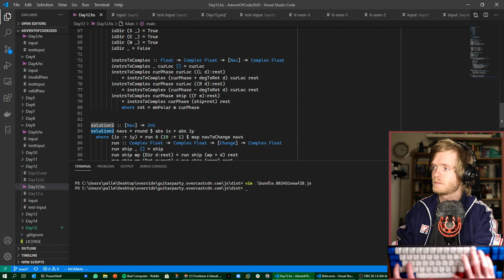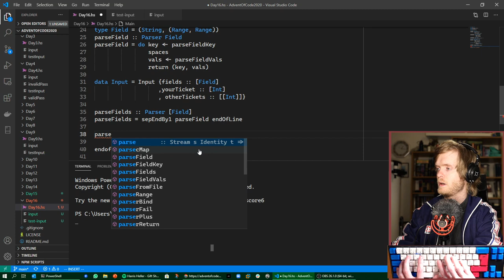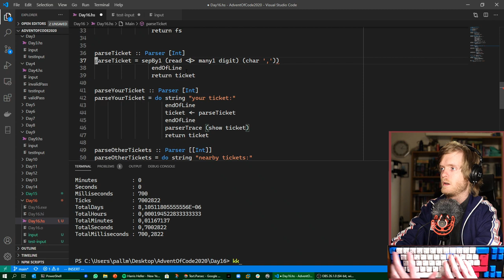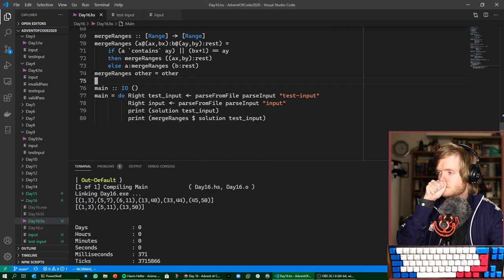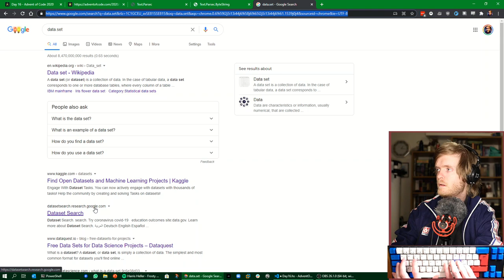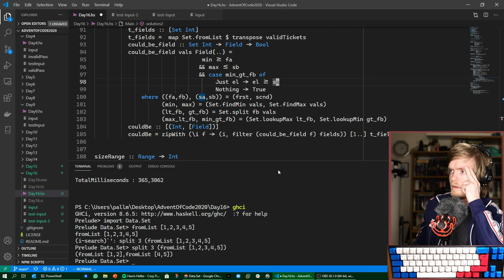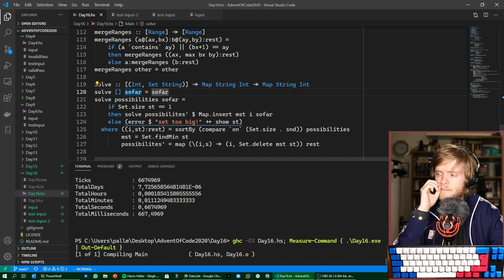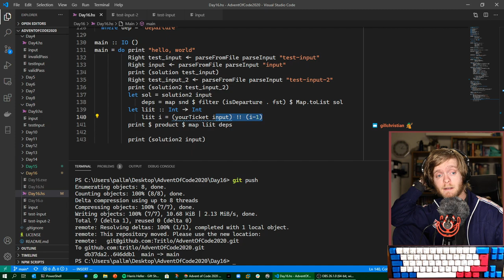Haskelling the Advent of Code 2020! - Day 16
We almost had to write a constraint solver, but we got off easy! every day at 17:00 UTC until Christmas!